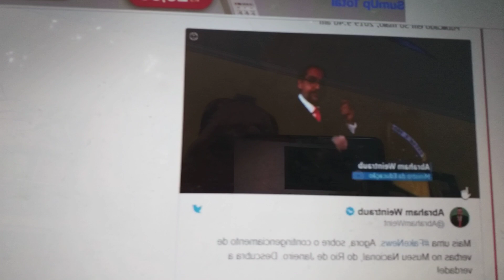30M!Ministro é processado pelo MPF. MEC tenta intimidar professores.Critica Brasil News.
As principais noticias do Brasil e do mundo com comentários irreverentes de Aquias Santarem.
Doações e contribuições
Banco Bradesco
Agencia 3711 Conta 36211-5
Livros de Aquias Santarem a venda
Quando o amor faz mal
Reis, Reinos e Relíquias: A paixão de Lúcifer